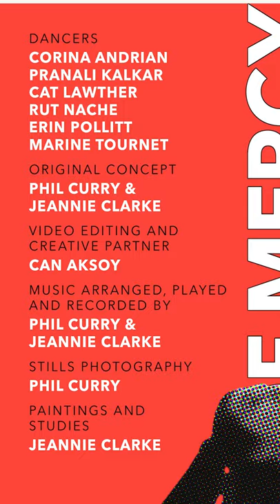House of Mercy Project Promo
From Bolton to Bangkok, the global pandemic has forced us all indoors with limited opportunities for vital social contact. The House of Mercy Project is an international creative arts collaboration that has evolved during the Pandemic year, involving dance, music, photography and fine art (painting). All the artists involved in the project have had to reinvent themselves in some way and learn to work in isolation without the stimulus of contact with live audiences and the dynamic of performance. However, the paradox is that although we may be personally isolated, away from friends and family, communication via the internet has allowed us to work virtually with other artists in countries as far away as India and Turkey.

The House of Mercy Project has its origins in the first lockdown period when musician/photographer Phil Curry and artist/singer Jeannie Clarke recorded their debut album at their kitchen table and released it online. One of the songs they recorded was House of Mercy, a powerful song written by Grammy-winning bluegrass and roots musician Sarah Jarosz.

The idea then emerged to invite six dancers from Spain, France, India, Romania and the UK to devise a dance piece to the House of Mercy song. Our principal intention was to explore how artists can remain creative despite being isolated, with limited space and resources.

The six dancers filmed their dances in their home environment using the space and the light available and sent it to Phil who made stills photographs from the video and to Jeannie, who used screenshots as inspiration for paintings of the dancers.  As the project progressed over the lockdown year, it went through a number of iterations as we discussed developments to the dance via FaceTime and Zoom.  Turkish architect and video artist Can Aksoy also joined us and became editor of a documentary film of the project, as well as having the freedom create his own avant-garde dance film.

Over the past year and we now have created over 40 artworks and hundreds of photographs. For the documentary section we recorded interviews with the dancers, where they describe how they personally dealt with the isolation of lockdown and how they developed their dance sequence.

The House of Mercy Project was originally never intended for an audience. It was an experiment to discover whether it was possible to maintain our respective artistic practices online and keep us all creative and connected, ready to re-enter a post-Covid world. However, the sheer body and quality of work produced has far exceeded all our expectations, so we now find ourselves with something which deserves to be seen by the very audience we were denied due to the Pandemic. It is a document of creativity during a testing time for artists and creatives and a testament to international artistic collaboration.

Our intention now is to curate both a virtual exhibition, which will exist on-line as well as a physical exhibition once we are all able to travel more freely.